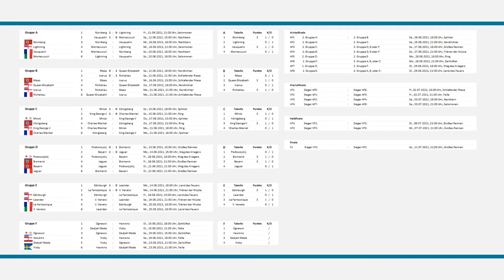Le Fantastique - V. Veneto | World of Warships - European Championship 2021 (WoWs EM / EC)